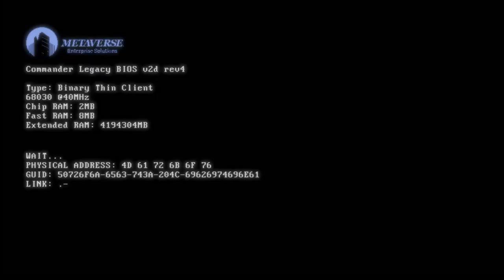10 Xbox Horror Games for FEARLESS Gamers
Are you Brave? Short of time? Well check out the Top 10 Short Xbox Horror Games for FEARLESS Gamers and see if you are as BRAVE as you think you are by blasting through these Terrifying games alone in the dark or during Halloween season! Let me know which is your favorite from the list!

Thanks!

MURRRAAAAY

Top 10 Short Xbox Horror Games for FEARLESS Gamers